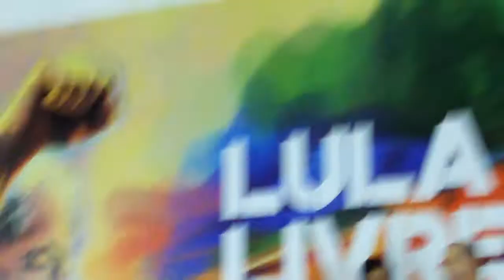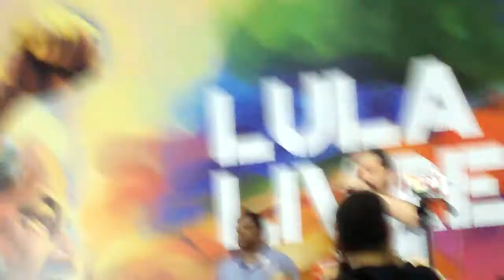Encontro Nacional Lula Livre - Mesa final parte 1/2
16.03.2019 - Lurian Lula da Silva, Lucélia Santos, Pastor Ariovaldo, Lucélia Santos, Roberto Requião, Vagner Freitas, Adilson Araújo, Guilherme Boulos, Manuela D'Avila e Fernando Haddad discursam no Encontro Nacional Lula Livre. parte 1/2.